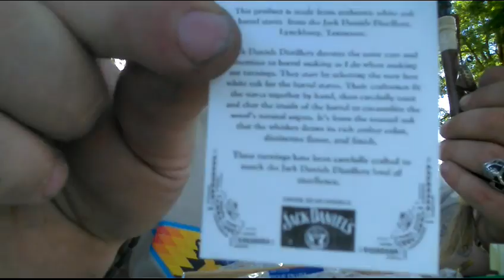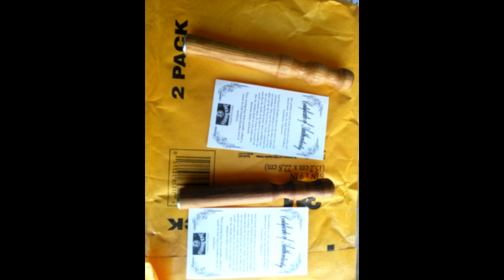Jack Daniels tamper give away contest results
Congrats David